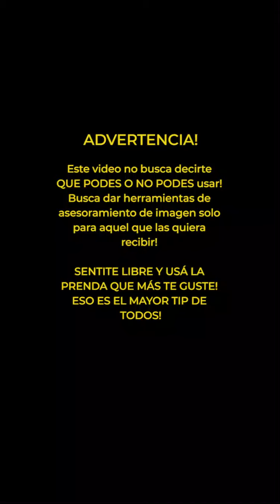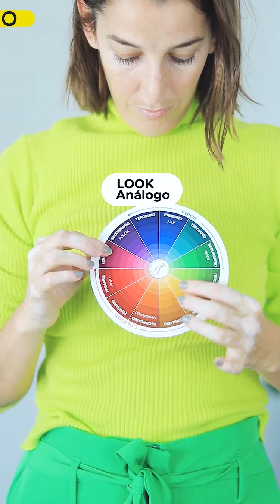¿CÓMO COMBINAR COLORES?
En este video les doy una idea básica de como combinar los colores de maneras super divertidas! Espero que les gusten y me cuenten a que se animaron!